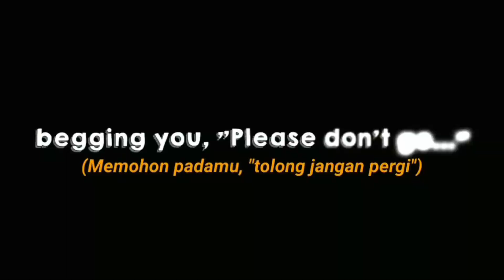Story wa Anime Kakashi Sad - Sasuke Ngelag - Link MediaFire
» ようこそ、楽しんでください «

Jangan lupa untuk tersenyum hari ini 😊
Don't forget to smile today 😊
⬇️INFO ANIME⬇️

» Anime:
» Character:
» Song: